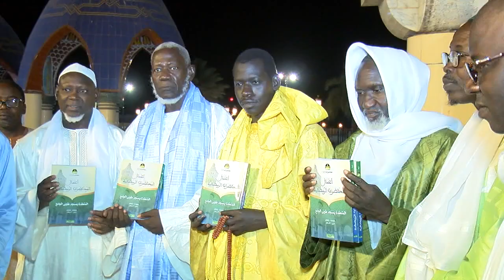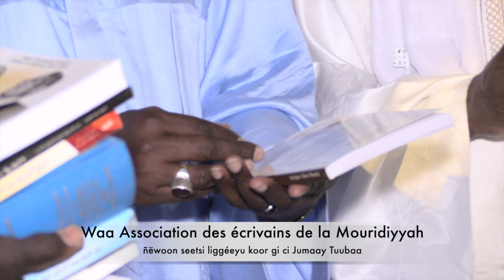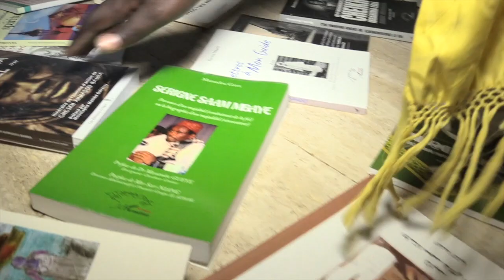Waa Association des écrivains de la Mouridiyyah ñëwoon seetsi liggéeyu koor gi ci Jumaay Tuubaa